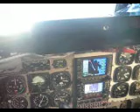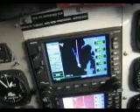Departing in Keyes Point in a Super DC 3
Keyes Point is a community airstrip on a penninsula that extends into Lake Clark in southwest Alaska.  The takeoff is to the north, in the Transnorthern Super DC 3 with Robert at the co-pilots controls.  Transnorthern operates 3 Supers, 2 Metros and Beech 99 out of Anchorage, Alaska.